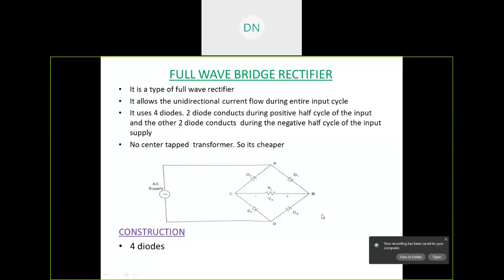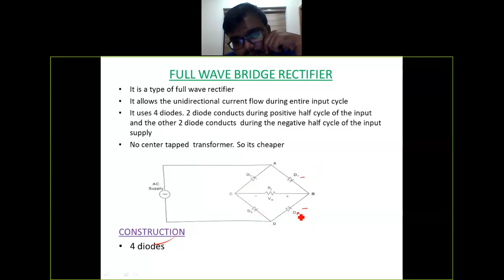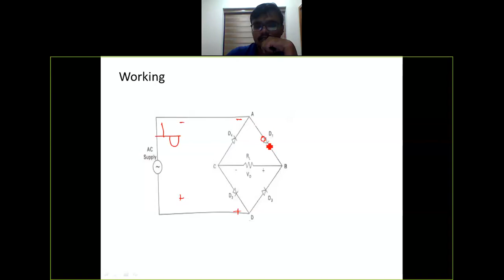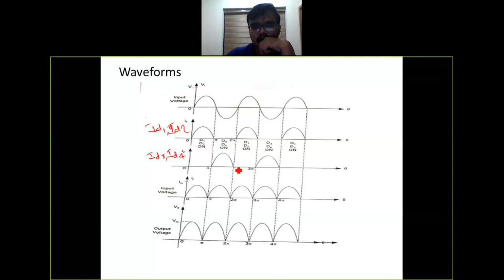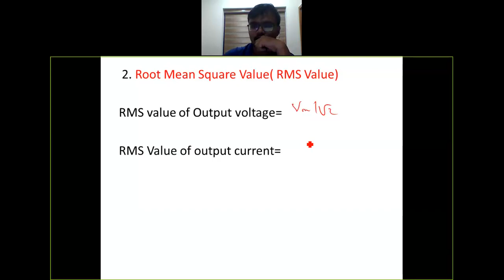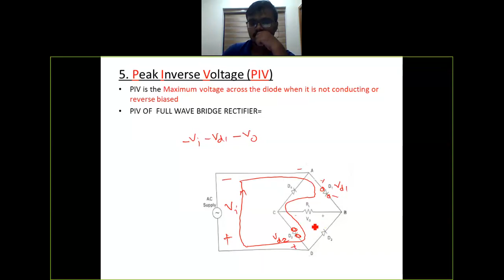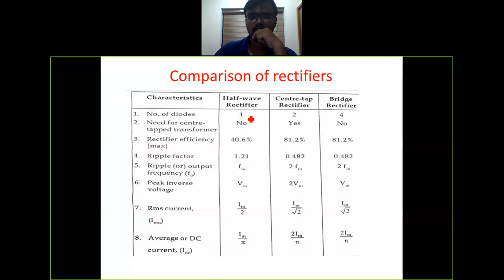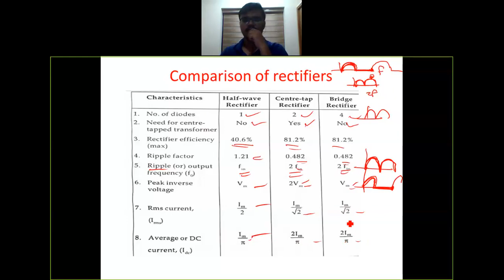3. Bridge rectifier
Bridge rectifier and PIV